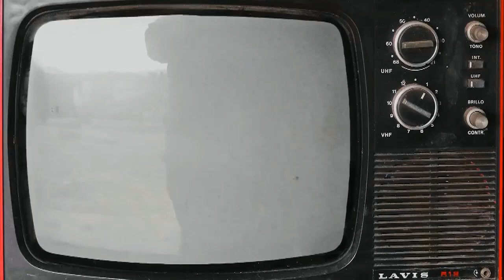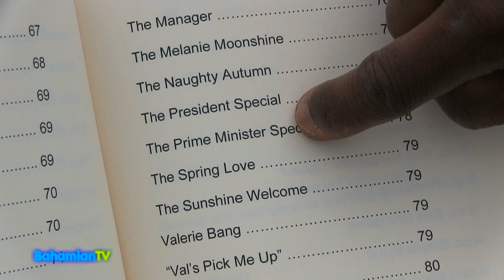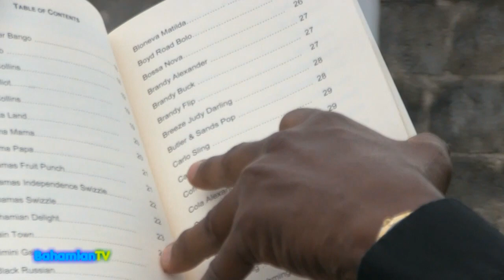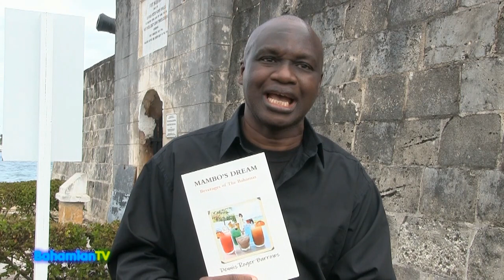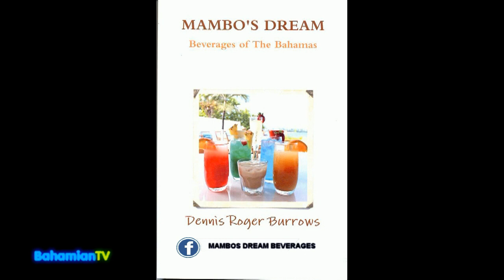Mambo's Dream - Beverages of The Bahamas